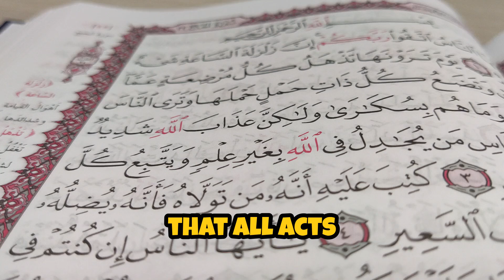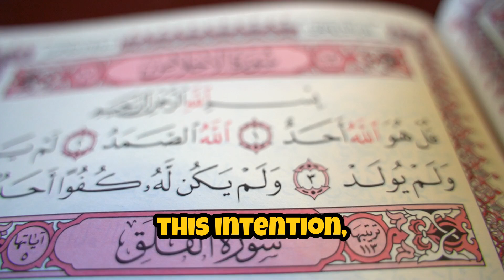Verse of the Day: Surah Al-An'am 162 – Complete Devotion to Allah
Discover the essence of true devotion in today’s Verse of the Day, Surah Al-An'am 162. This verse emphasizes complete submission to Allah, highlighting the importance of living a life dedicated to Him alone. Reflect on the meaning of absolute faith and the significance of aligning our actions with divine guidance. Join us in this spiritual journey to strengthen your connection with Allah.